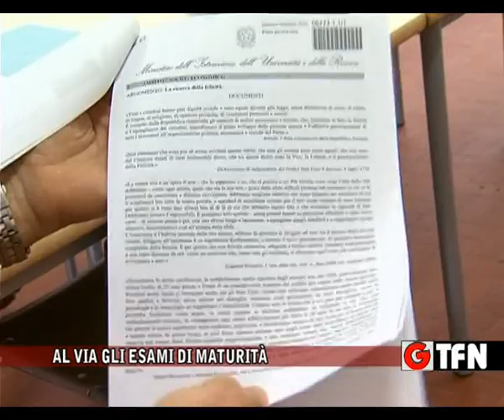Al via gli esami di Maturità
Al via gli esami di maturità, Calvino per l’analisi del testo scelto un brano da “Il sentiero dei nidi di Ragno”